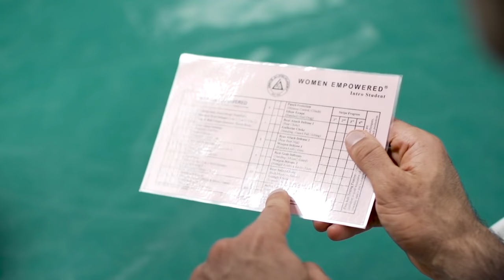Women's Self-defense That Actually Works! (Gracie Jiu-Jitsu)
In a perfect world, women wouldn't need self-defense because men wouldn't perpetrate these crimes — but the world is far from perfect. The Gracie Women Empowered program is a jiu-jitsu-based women's self-defense system which addresses the 15 most common threats against women. In addition to leverage-based physical techniques, women are taught to use the "psychology of an assault" to set boundaries, assess intentions and deter attacks before they happen! Share the video and help us inspire women everywhere!

Find a Certified Training Center near you, and discover the power within! today!